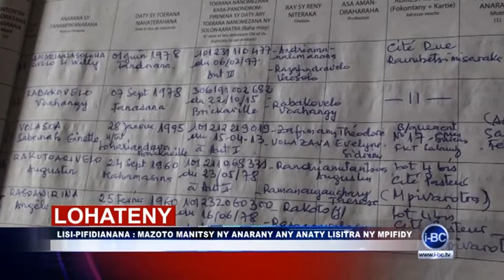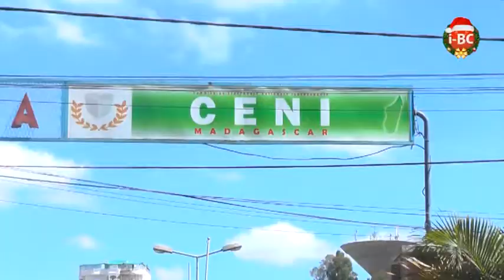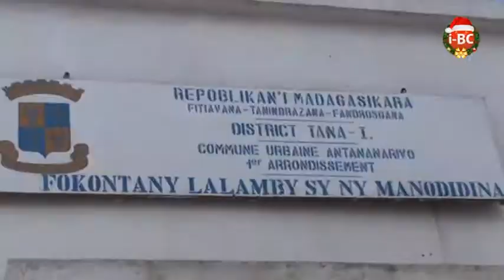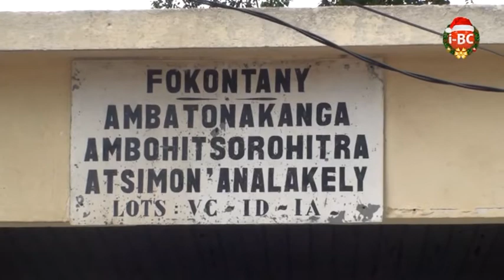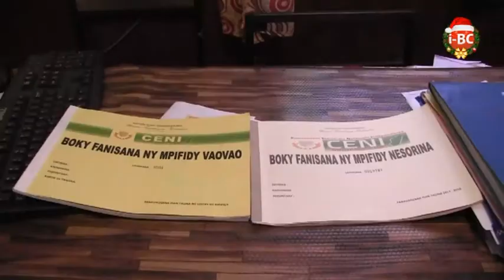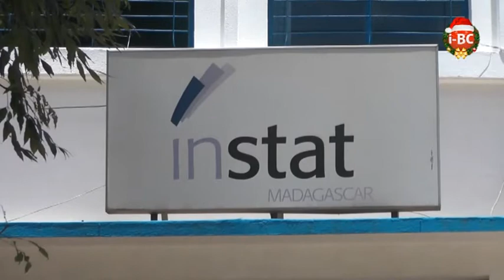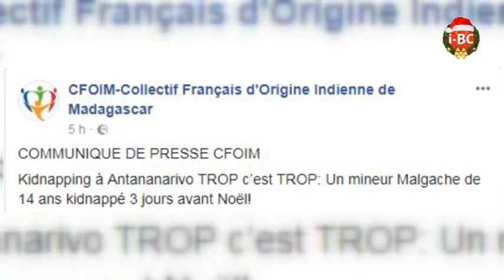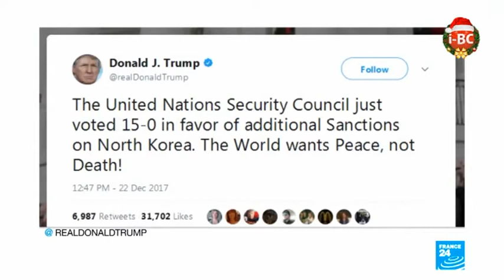I BC NEWS DU 23 DECEMBRE 2017